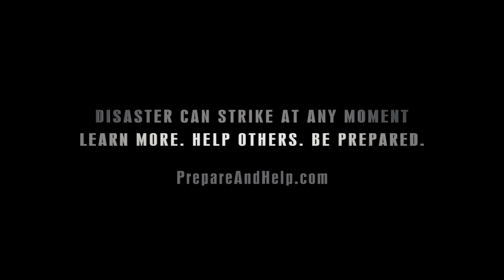San Andreas | trailer